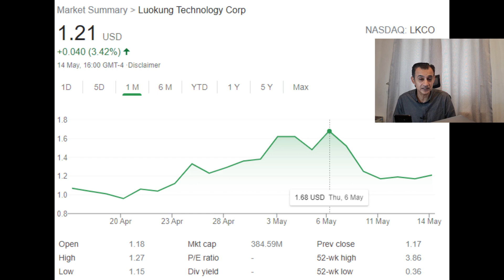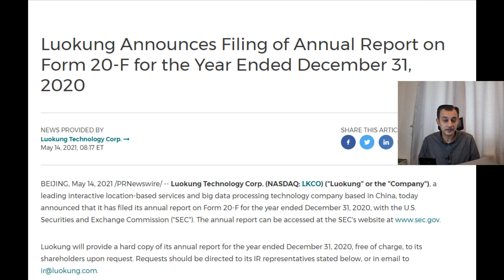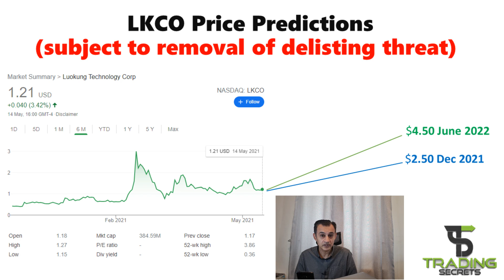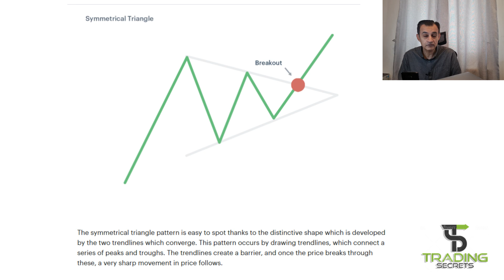LKCO Luokung Technology. Stock Update and NEWS. 1 year Price Prediction and Target.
Breaking news on LKCO Luokung Technology plus price prediction for 6 months and 1 year. Stock update and analysis of latest news.